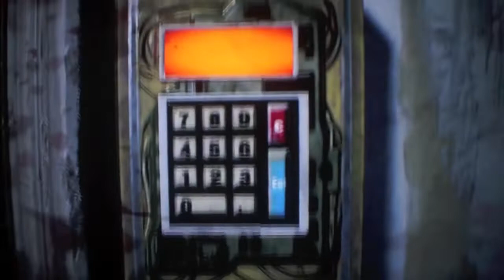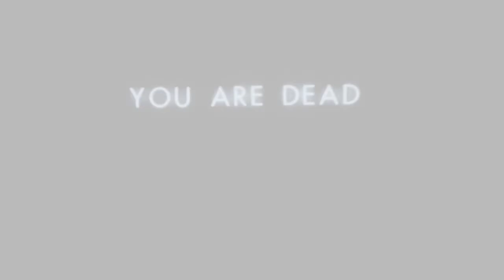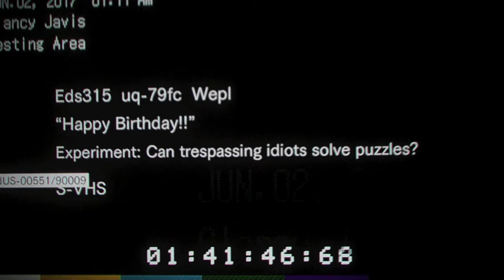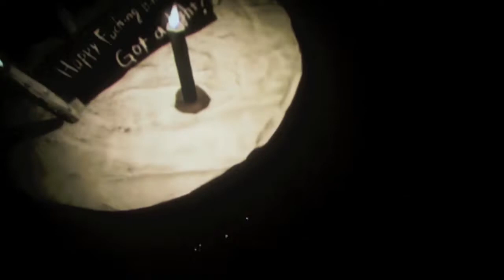Let's Play Resident Evil Biohazard Prt 11: Spooky Dooky (Xbox 1)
we can tell that Josh has been waiting his whole life to say that. but next part is going through Ethan's stages. i actually like this part, not only do i know more of what im doing but its fun. traps aside this is possibly one of the most different stages in the entire game. its also one of the indicators thats we are a little over half way through this game. watch out for trip wires and explosive boxes and make sure you get the tape called Birthday it will help you unless you skip to watching this and the next video on how its all done.